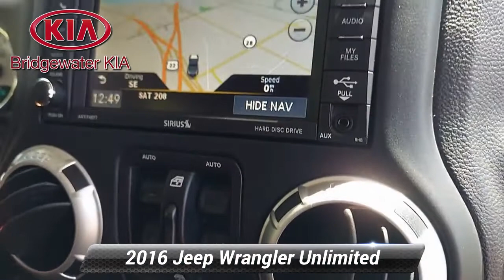Used 2016 Jeep Wrangler Unlimited Rubicon, Bridgewater, NJ 174247DC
Bridgewater Kia

*2016 Jeep Wrangler Unlimited Rubicon 4WD,*Rhino Clear Coat Exterior over Black Fabric Interior,*FACTORY OPTIONS INCLUDE:**AEV Equipment Package (Originally $19,698),*AEV Snorkel with Pre-Filter, AEV Rear Differential Slider, Reverse/Work Light,HID Off-Road Lights, Headlamp Upgrade, 10.2 Gallon Fuel Caddy, 3.5-Inch Suspension Lift,Heat Reduction Hood, Stamped Steel Front/Rear Bumpers, Warn Zeon Winch, HD Front Skid Pate,Off-Road Lighting, Rear Bumper Water Storage Tanks, Stamped Steel Tire Carrier,Third Brake Light, Pro-Cal, Windshield Banner, Badges, Logo Headrest, Jack Base,Instrument Cluster, Lug Wrench Extension, Mud-Terrain Tires, 17-Inch Savegre Wheels,*Connectivity Group (Originally $595),*Electronic Vehicle Information Center, Tire Pressure Monitoring Display,*Freedom Top Black 3-Piece Hard Top (Originally $995),*Rear Window Wiper with Washer and Defroster,*Max Trailer Tow Package (Originally $495),*Class II Receiver Hitch, Trailer Tow with 4-Pin Connecter Wiring,*5-Speed Automatic Transmission (Originally $1,350),*Hill Descent Control,*4.10 Axle Ratio (Originally $695),**VEHICLE HIGHLIGHTS:*Remote Keyless Entry,AM/FM/Satellite Radio, Audio Jack for Mobile Devices, 8-Speakers,Electronic Vehicle Information Center, Instrument Cluster,Multi-Function Leather-Wrapped Steering Wheel with Audio Controls, Tilt Steering Column,Front Bucket Seats, Folding Rear Bench Seats, Front Air Conditioning with Air Filtration,Metal Look Interior Trim, Auto-Dimming Interior Rear-View Mirror with Reading Lamp,Badges, Logo Headrest, Tire Pressure Monitoring Display, Temperature and Compass Gauge,Power Windows with First Row One Touch Down Feature, Power Door Locks,Automatic HID Off-Road Lights, Headlamps, Daytime Running Lights,Fog Lamps, Third Brake Light, Reverse/Work Light,Power Heated Exterior Mirrors, Rear Window Wiper with Washer and Defroster,Freedom Top Black 3-Piece Hard Top, Rubicon and Trail Rated Badge,Deep Tint Sunscreen Windows, Rock Rails, Rear Bumper Water Storage Tanks,Class II Receiver Hitch, Trailer Tow with 4-Pin Connecter Wiring, Pro-Cal, Windshield Banner,Heat Reduction Hood, Stamped Steel Front/Rear Bumpers, Warn Zeon Winch, HD Front Skid Pate,Lug Wrench Extension, 10.2 Gallon Fuel Caddy, 3.5-Inch Suspension Lift, Jack Base,Stamped Steel Tire Carrier, AEV Snorkel with Pre-Filter,3.6L VVT 24-Valve 6-Cylinder Engine, 5-Speed Automatic Transmission,Rock-Trac Part-Time Four-Wheel Drive System, AEV Rear Differential Slider,Hill Start Assist, Hill Descent Control, Trailer Sway Damping,Stainless Steel Exhaust System with Chrome Tailpipe Finishers,17-Inch Savegre Aluminum-Alloy Wheels with Mud-Terrain Tires,*GUARANTEED Financing for All Types of Credit!**Extended Warranty Available.*

[RLVID:6035:70a9a7a8f2cddf93:49519d2c0bb9b096:1]